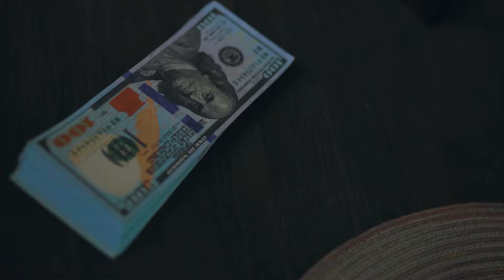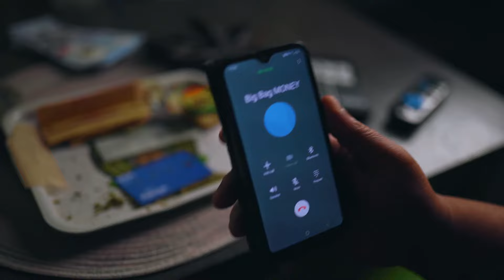SOUL DRILL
SOUL DRILL OFFICIAL MUSIC VIDEO

PRODUCED RECORDED MIXED BY Fat Handsome

Directed by Aye Ledon